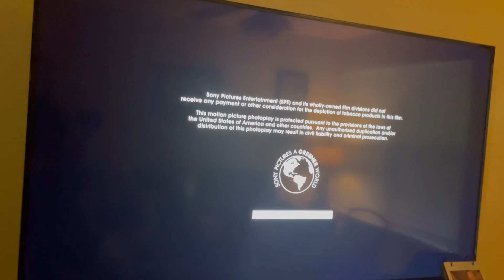College Roommate [2023] AFTER CREDITS SCENE [not really much a spoiler]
It’s just the titans choosing a font for the end title